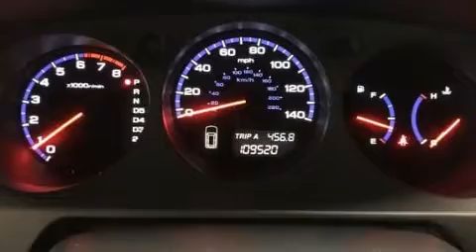2004 Acura MDX 3.5L in Anchorage, AK 99501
BMW of Anchorage
730 E 5th Ave

Sensibility and practicality define the 2004 Acura MDX. It features four-wheel drive capabilities, a durable automatic transmission, and a 3.5 liter 6 cylinder engine. All of the premium features expected of an Acura are offered, including: front and rear reading lights, 1-touch window functionality, a tachometer, a leather steering wheel, a built-in garage door transmitter, front and rear air conditioning, and the power moon roof opens up the cabin to the natural environment. Passengers in the third row enjoy seat back reclining functionality, providing an extra level of comfort and convenience. Premium sound drives 7 speakers, providing you and your passengers a sensational audio experience. Take assurance in side curtain airbags, providing head protection in the event of a severe collision. It also arrives with a Carfax history report, providing you peace of mind with detailed information. We pride ourselves on providing excellent customer service. Please don't hesitate to give us a call.